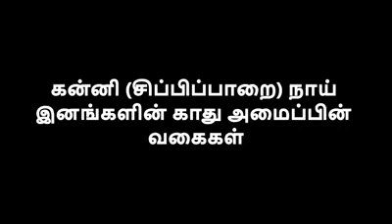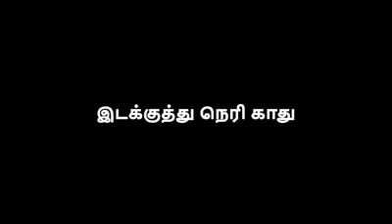Unknown facts about tamil nadu dogs